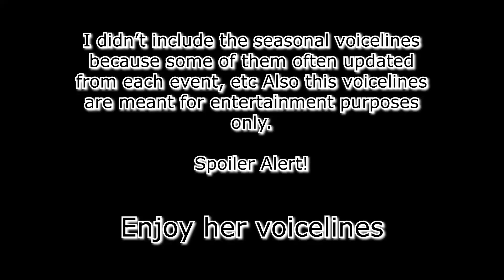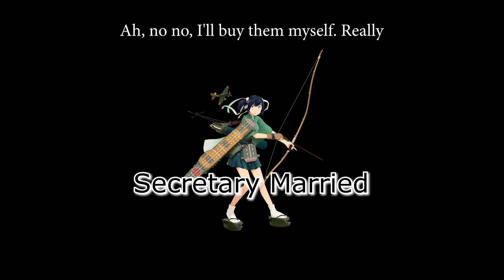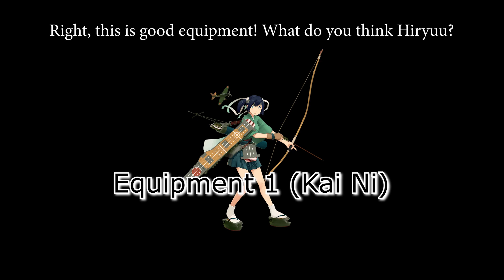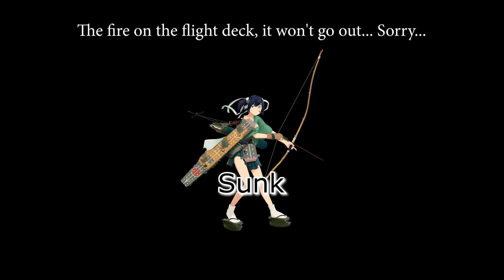All Souryuu Voicelines (Kancolle)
Here's Kancolle's Souryuu's Voicelines